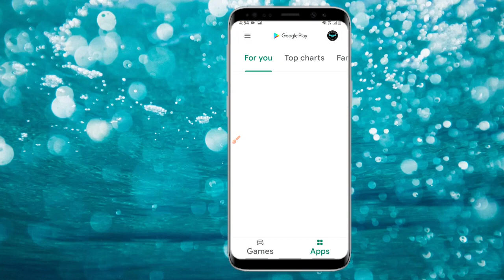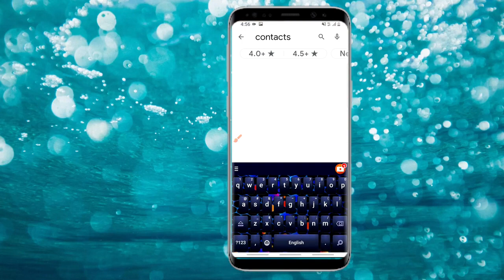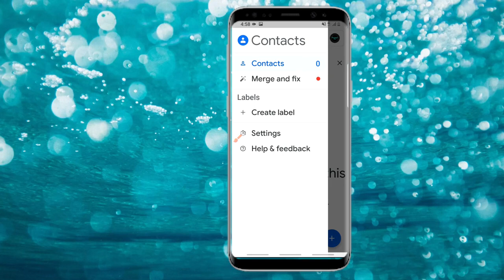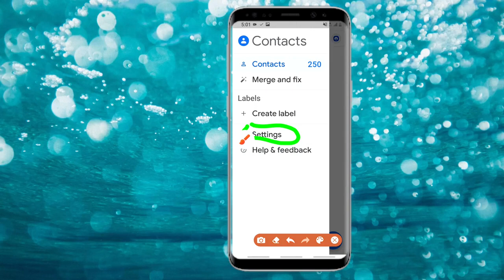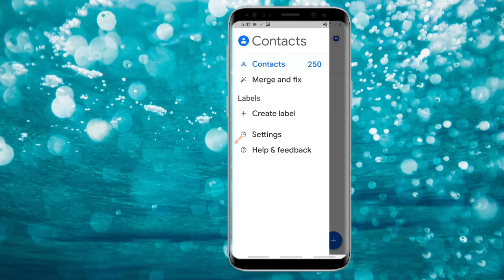Yadda zaka ga lambobin dake kan g_mail dinka